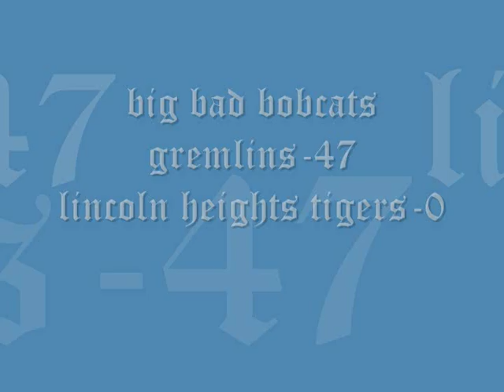east la bobcats gremlins vs lincoln heights tigers 2009